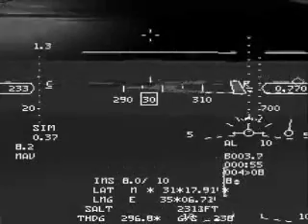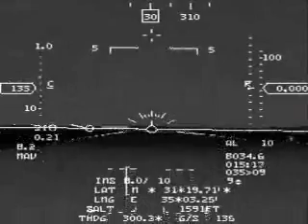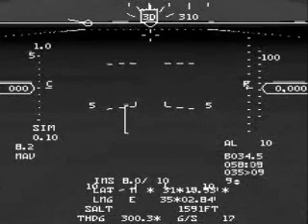F16 - How to perform a perfect landing -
Israeli F16 lands at Nevatim base in south of israel.
The F16 - Fighting Falcon - on this clip is the F16 Netz block 25\A + MLU.